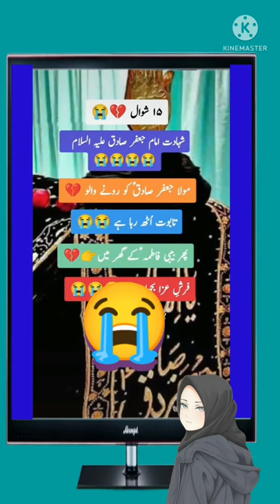shahadat e imam moula Jafar Sadiq as status images in Urdu/Hindi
moula imam Jafar Sadiq as,
shahadat e imam moula Jafar Sadiq as status,
moula imam Jafar Sadiq images status,
Hazrat imam Jafar Sadiq as status,
shahadat e moula imam Jafar Sadiq images in Urdu,
moula imam Jafar Sadiq as status in Urdu,
Hazrat imam Jafar Sadiq as images in Hindi,